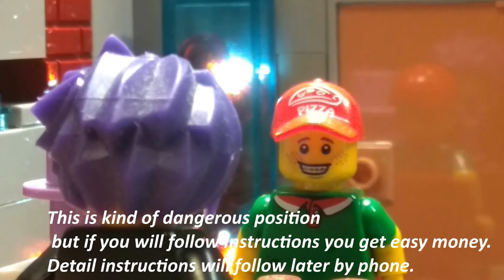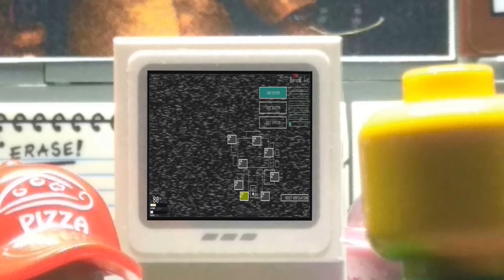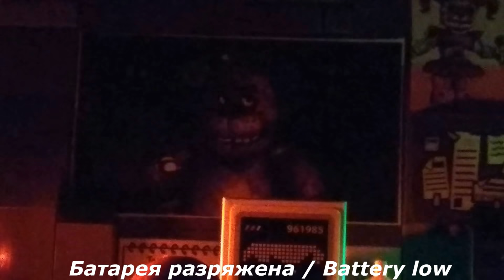Lego FNAF (Five Nights at Freddy's) beginning: The Purple Man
Lego stop motion animation FNAF based on popular game Five Nights at Freddy's. It is a beggining of horror story about mysterious Purple Man who create animotronics - lovely mechanical animals with dark soul.